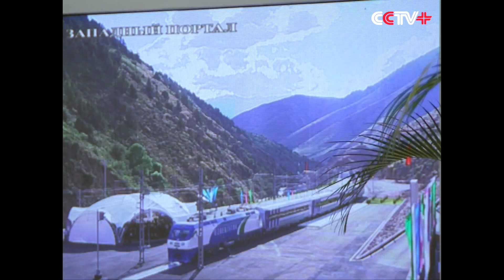China Willing to Cooperate with Uzbekistan on Infrastructure Construction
China is willing to cooperate with Uzbekistan to improve infrastructure construction, said Chinese President Xi Jinping on Wednesday, who was attending a video connection activity for the opening of Angren–Pap railway line tunnel in Tashkent.

The activity was attended by Xi, his counterpart Islam Karimov and Uzbek First Deputy Prime Minister and Minister of Finance Rustam Azimov.

The two countries' leaders jointly launched the opening ceremony, watched the live broadcast of train passing through the Kamchiq Tunnel, listened to the report from the directors of two countries' railway companies, and congratulated them for the opening of the railway line tunnel.

Xi pointed out that the Kamchiq Tunnel was the most important and difficult part of the Angren–Pap railway line, and it was the cooperation of the two countries that made the longest railway tunnel in Central Asia finish.

The tunnel marked the new link of friendship and cooperation between China, and Uzbekistan, Xi said, and it was an important part of "One Belt, One Road" initiative.

He added that China is willing to enhance cooperation with Uzbekistan in infrastructure construction to provide better conditions for the two countries' development.

Karimov said the opening of the tunnel is a major event for the Uzbekistan's economic development, which would greatly benefit the Uzbek people.

The Angren–Pap railway tunnel is the biggest construction project conducted by Chinese company in Uzbekistan, and is also a pilot program along the "One Belt, One Road".

Xi then went to the Independence Square to lay flowers to the monument, along with Karimov and Tashkent mayor Rakhmonbek Usmonov on the same day.